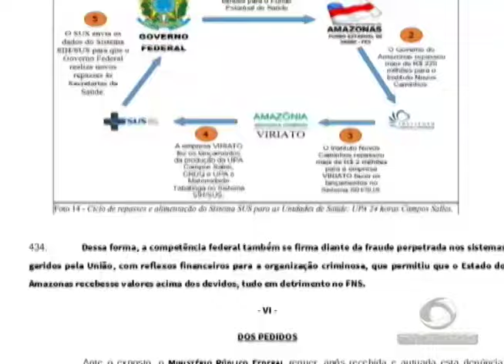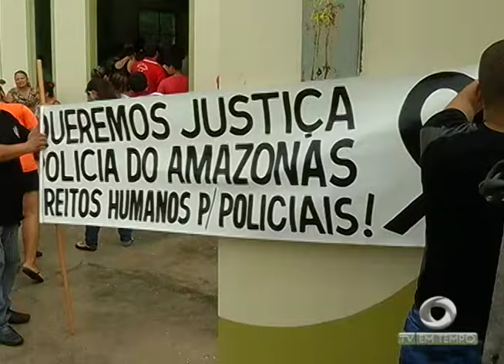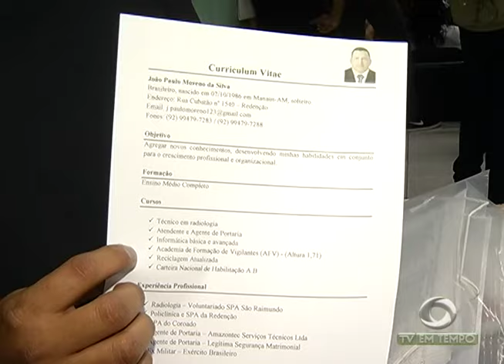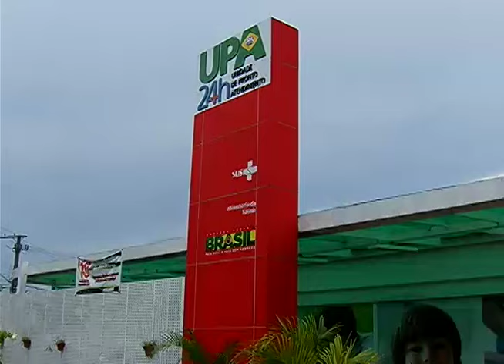Polícia prende um dos suspeitos da morte de PM no Jorge Teixeira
01º BLOCO JORNAL 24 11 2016 - Polícia prende um dos suspeitos da morte de PM no Jorge Teixeira